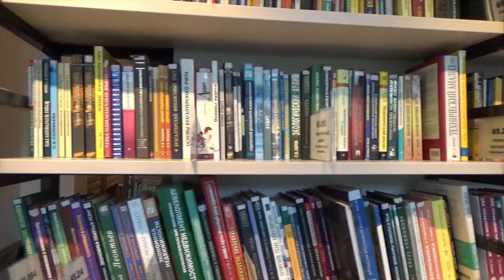ABCD // Learn to Write ABC // Alphabet A to Z // Phonics song // abc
abc, abcd // write alphabet // phonics song // abc a to z

🎵 Join us for an exciting phonics adventure as we explore the entire alphabet from A to Z, with an entertaining twist featuring ABCD! 🎵

In this delightful phonics song, your little ones will learn the alphabet in a fun and engaging way. We'll sing our way through each letter, teaching them the letter's name and its phonetic sound. Plus, we'll add an extra dose of fun by including the ABCD twist, making this learning experience both entertaining and educational.
Don't miss out on this interactive and colorful journey through the alphabet that will have your children singing and dancing along while mastering their ABCs. 📚🎉

"Ultimate Guide to Gardening: Tips, Tricks, and Blooms!"
"Tech Talk: Exploring the Latest Gadgets and Gizmos"
"Travel Vlog: Adventures in [Destination]"
"Cooking 101: Mastering Delicious [Cuisine]"
"Fitness at Home: Workouts for Every Level"
"DIY Home Renovation: Before and After"
"Fashion Haul: Must-Have Wardrobe Essentials"
"Artistic Creations: Painting, Sculpting, and More"
"Movie Night: Reviewing the Latest Blockbusters"
"Pet Care 101: Happy and Healthy Fur Babies"
"Photography Tips: Capturing Moments Like a Pro"
"Bookworm's Paradise: Top Reads of the Month"
"Baking Bonanza: Mouthwatering Dessert Recipes"
"Mindfulness Meditation: Finding Inner Peace"
"Car Enthusiast's Paradise: Auto Reviews and Tips"
"Parenting Hacks: Navigating the Parenthood Journey"
"Science Explained: Fascinating Facts and Experiments"
"Life Hacks: Simplify Your Daily Routine"
"Music Mashup: Covering Your Favorite Songs"
"Healthy Living: Nutrition, Workouts, and Wellness"
"Tech Troubleshooting: Solutions to Common Problems"
"Documenting Daily Life: A Vlog Series"
"Budget Travel Tips: Explore the World on a Dime"
"Video Game Showdown: Epic Battles and Reviews"
"Time-Lapse Art: Creating Stunning Visuals"
"Home Organization: Declutter and Redesign"
"Crafty Creations: DIY Projects for Every Occasion"
"Educational Fun: Learning Through Play"
"Interview Series: Conversations with Experts"
"Staycations Unveiled: Hidden Gems in Your City"